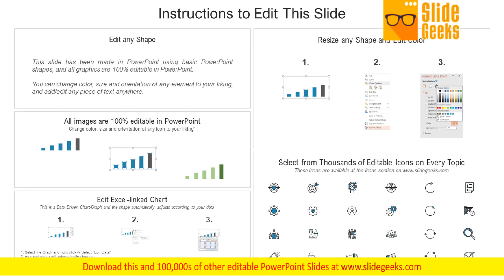KPI Dashboards Per Industry Healthcare Hospital Kpi Dashboard Ppt Powerpoint Presentation Show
Deliver an awe-inspiring pitch with this creative kpi dashboards per industry healthcare hospital kpi dashboard ppt PowerPoint presentation show infographics pdf bundle. Topics like overall patient satisfaction, outpatients vs. inpatients trend, doctor explained the treatment understandably can be discussed with this completely editable template. It is available for immediate download depending on the needs and requirements of the user. Put out some feelers on our KPI Dashboards Per Industry Healthcare Hospital KPI Dashboard Ppt PowerPoint Presentation Show Infographics PDF. They will extract encouraging responses.